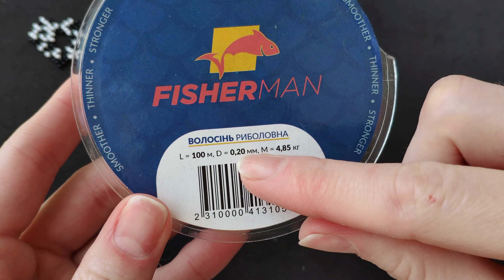Сережки - серця з бісеру у техніці хрестик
Разом з вами сплетемо фігурку у вигляді серця з притом корівки. За бажанням можно сплести 2 частини та з'єднати їх разом. З готової фігурки зробити кулон, кільце або брелок.

Автор: ?

Тайм коди:
00:00 | Вітання!
00:09 | Необхідні матеріали
00:17 | Начало плетіння
13:42 | Як зробити сережки з фігурки?